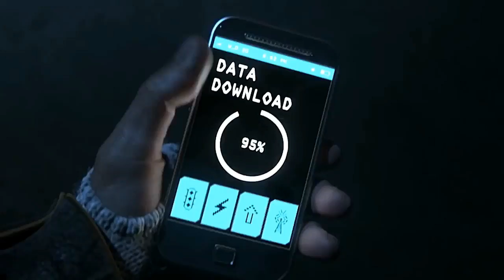Free Xbox Games For June 2017, Games with Gold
June's 2017 Games with Gold lineup for Xbox One includes: Speedrunners and Watch Dogs. Bonus DLC for Phantom Dust on Xbox One as well. For Xbox 360 owners (and through Xbox One backward compatibility), June kicks off with Assassin's Creed III, followed by Dragon Age: Origins.

Edited by:TeamStush

Thankyou for watching and reading